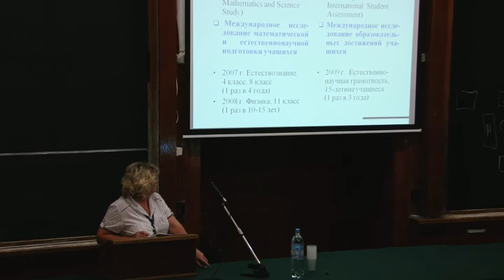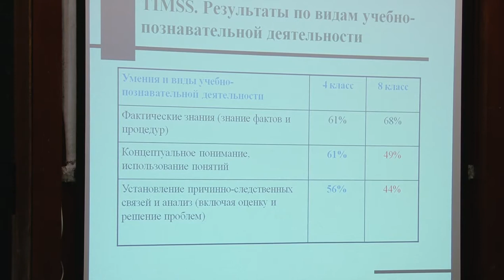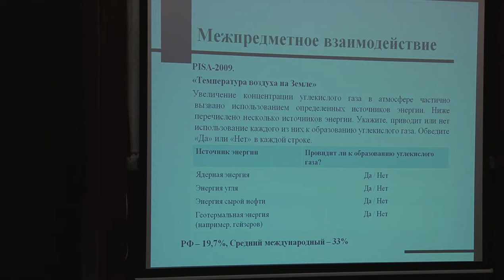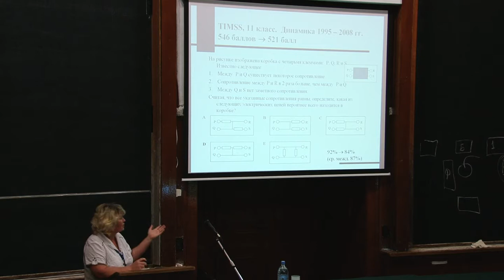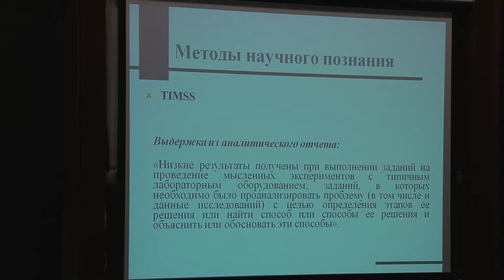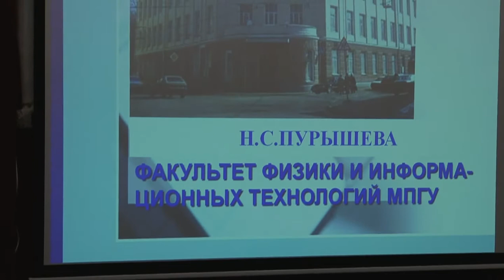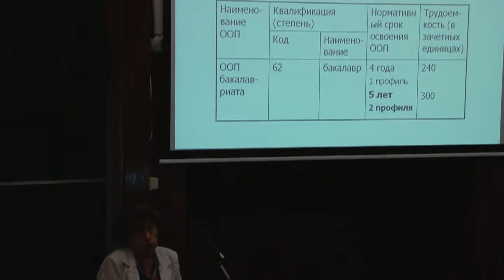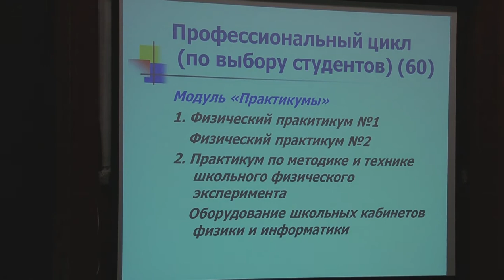Пленарное заседание. Ауд. ЦФА. Часть1. 29. 06.2011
Всероссийский Съезд учителей физики в МГУ.
Председатель Салецкий А.М.
1. Основные результаты сравнительных исследований качества школьного физического образования в РФ (по материалам международных исследований TIMSS и PISA). М.Ю. Демидова (к.п.н., МИОО).
2. Реализация стандартов подготовки бакалавров направления "Педагогическое образование": возможности и риски. Н.С. Пурышева (профессор, зав. каф. МГПУ).